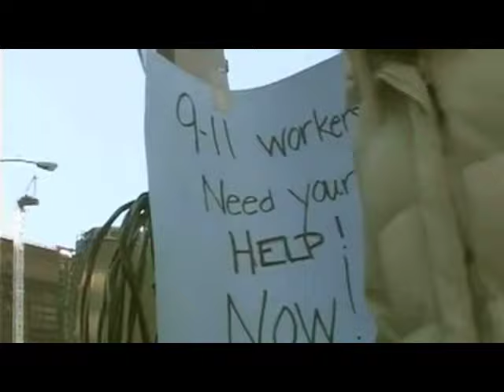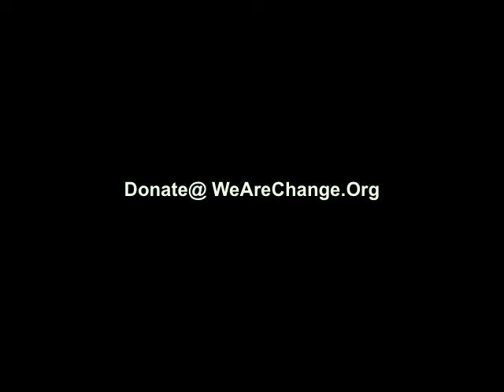Sher & Blakk "WeAReCHANGE.org" Luke Rodkowski Alex Jones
WEARECHANGE.ORG
This Song was written 4 WeAreChange.org all cities. NEVER FORGET what they are fighting for. The Simple Truth and nothing less will do! A proper investigation for 911 N.Y.C  is not too much to ask for  Ask yourself who would deny this? And why? 27 Trillion dollars missing and not one dime spent on the events of September 11th 2001. 3 Buildings turned into dust? What is this Star Wars? Pretty Much! , just ask Architect Dr. Richard Gage and Expert Scientist Dr.JudyWood.
This song was written, recorded and video edited for Luke Rudkowski, WeAreChange and Alex Jones and their tireless dedication to the victims of 911 and the truth. Please watch the 911 Chronicles. To help with legal donations for charges against Luke for speaking out on the truth contact WeAreChange.Org. If you are a lawyer you can also donate your time too!
An original song by Blakk of Pandamonia.
Performed & Produced by Blakk.
Sherrie Lea, Director and Back up vocals & 2 neigborhood kids.
WE ARE CHANGE (Lyrics & Music By Blakk of Pandamonia)

We've been lied to my friends
we've been driven to offence
it's not a choice of 'if' and 'how' but When
We've been stolen from my friends
our freedom thrown to the fence
how much more before we end this war

Is there anyone out there
is there anyone who cares
to save us from this hell

We are change
we are the change we can believe in
we are change we are the change we can believe in

There's no one out there to save us from this hell
created for us
x 2

We've been raped and ravaged
by the savage beast
we've felt defeat for much too long
it's time to win this ONE!!!

Chorus